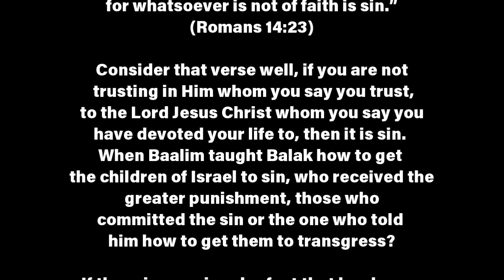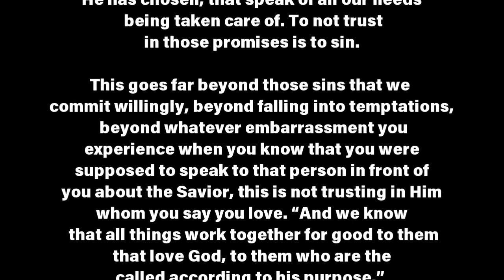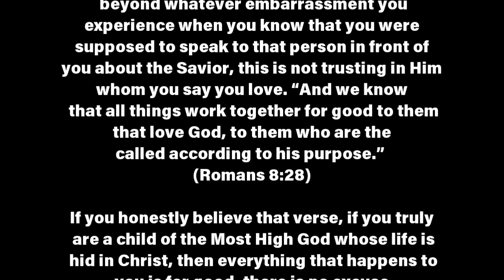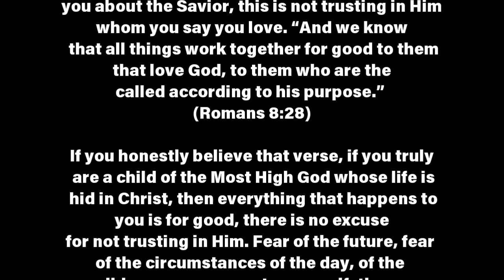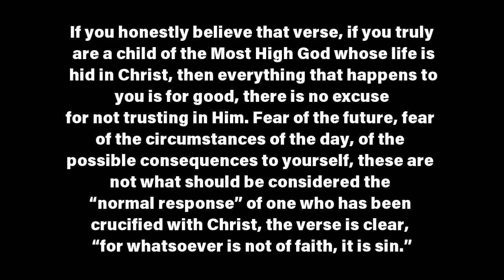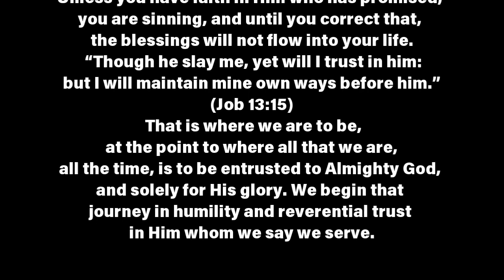Do You Trust Him?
Do you worry, do you overly concern yourself with the cares of this world, with your flesh and its needs? How many verses are there that you can recall that speak of His enduring mercy, of the Lord’s continuous care for those He has chosen, that speak of all our needs being taken care of. To not trust in those promises is to sin.